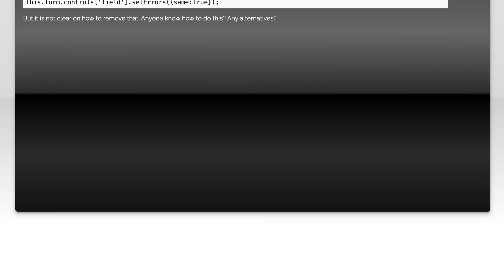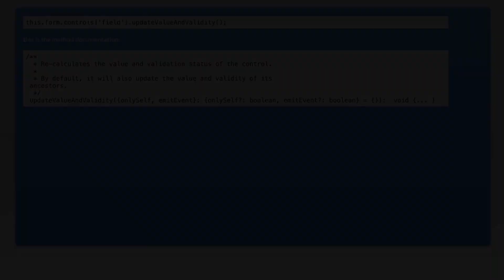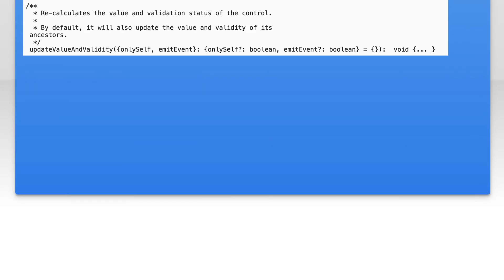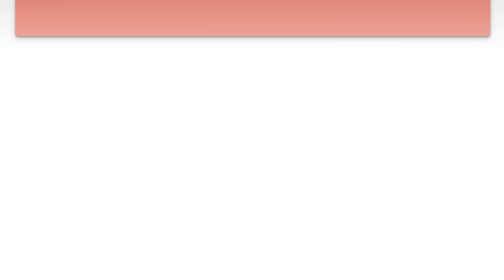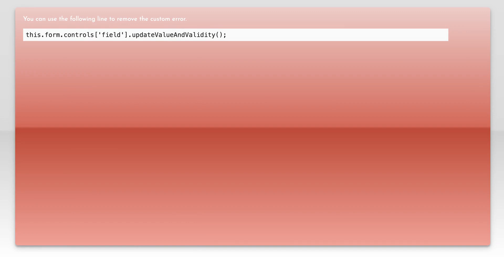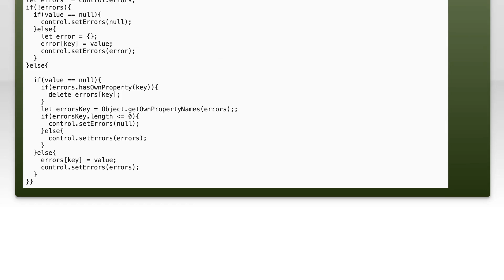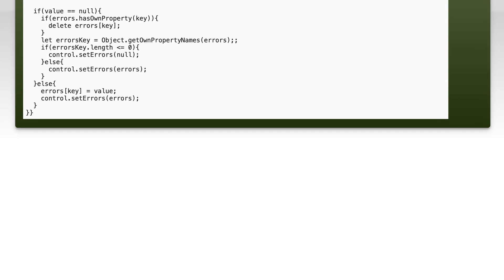How to clear errors in angular controls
angular: How to clear errors in angular controls